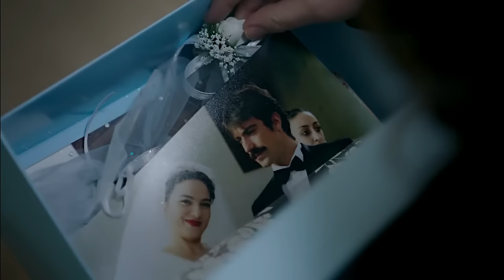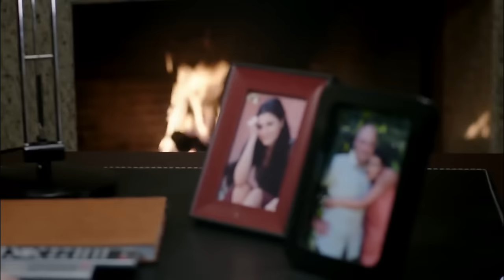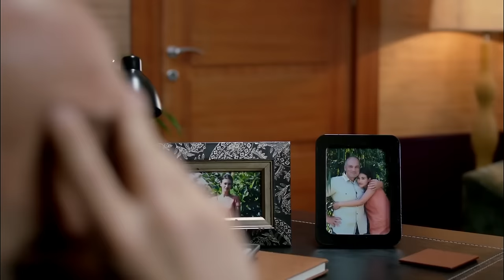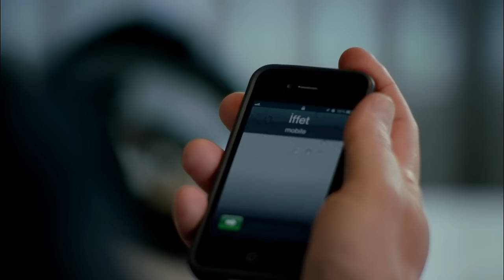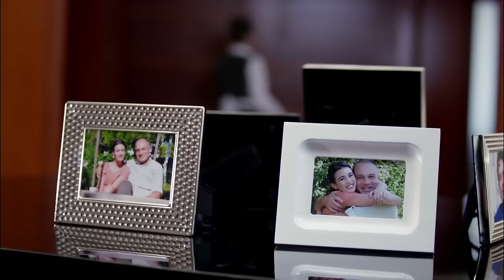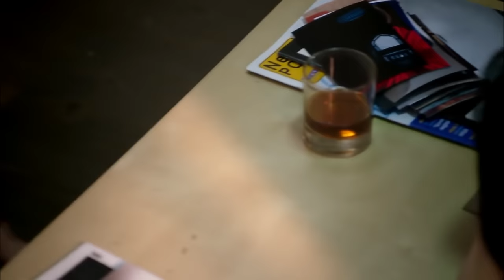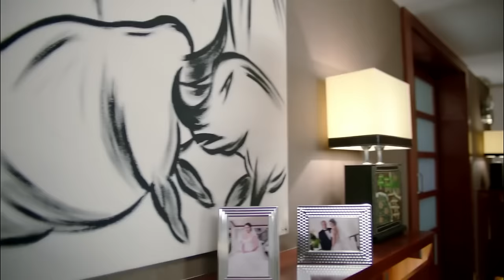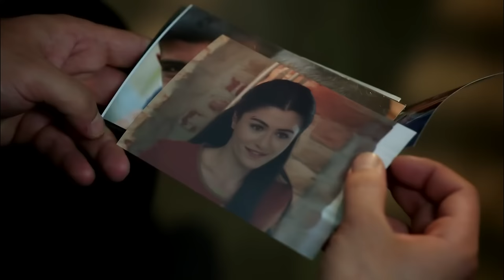İffet 15. Bölüm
İffet, İstanbul’un kenar mahallelerinden birinde babası ve kız kardeşiyle yaşayan genç bir kızdır. Şeref ve namusuna düşkün tutucu bir adam olan babasının tüm kısıtlamalarına rağmen delicesine aşık olduğu Cemil’le gizli gizli buluşmaktadır. Babasının yıllardır ona öğrettiği, aşıladığı ar, namus öğretilerinden de uzak kalamaz İffet. Cemil’in bütün ısrarlarına rağmen, bekaretini korumakta, evlilik dışı bir ilişkiye şiddetle karşı çıkmaktadır.

Yapım: Gold Film
Yapımcı: Faruk Turgut
Yönetmen: Faruk Teber
Senarist: Can Sinan

Oyuncu Kadrosu:
İffet: Deniz Çakır
Cemil: İbrahim Çelikkol
Ahmet: Mehmet Çevik
Ali İhsan: Mahir Günşiray
Dilek: Zuhal Olcay
Betül: Melike Güner
Saime: Ayşe Tunaboylu
Erhan: Selim Erdoğan
Gülin: Selen Uçer
Feyyaz: Serkan Genç
Nil: Ecem Özkaya
Asuman: Birsen Dürülü
Serpil: Gülden Güney
Emre: Levent Ünsal
Osman: Ercan Yazgan
Ersin: İsrafil Köse
Salih: Cengiz Baykal